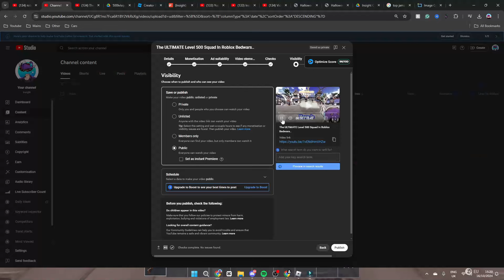Reviewing IPS Members HISTORY.. (Roblox Bedwars)